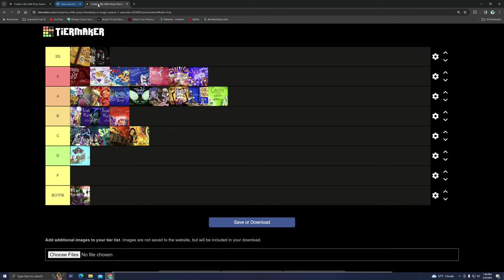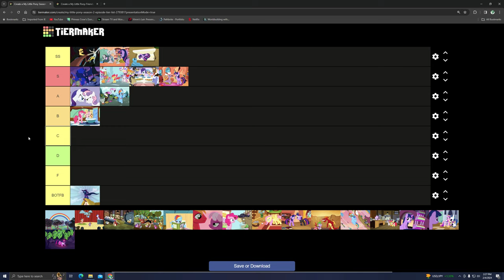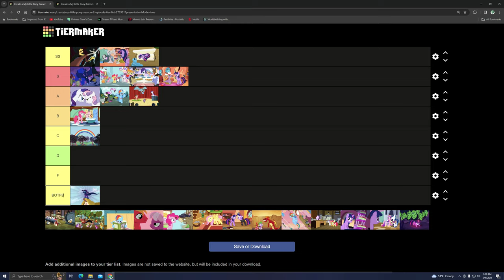My Little Pony Friendship Is Magic Season 2 Tier List Part 1 (Episodes 1-13)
0:00: Introduction
6:49: Return of Harmony
25:00: Lesson Zero
36:55: Luna Eclipsed
42:53: Sisterhooves Social
54:42: The Cutie Pox
1:00:41: May The Best Pet Win
1:04:03: The Mysterious Mare-do Well
1:17:26: Sweet And Elite
1:43:10: Secret Of My Excess
1:47:57: Baby Cakes
1:54:03: Family Appreciation Day
2:00:37: Hearth's Warming Eve